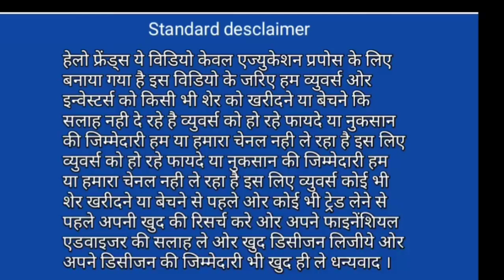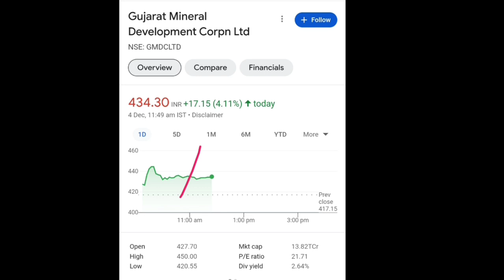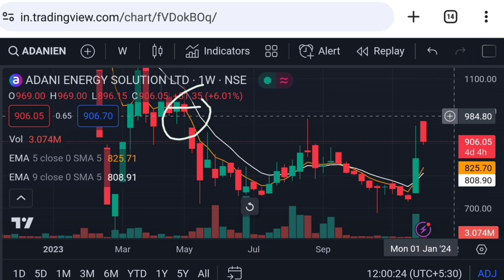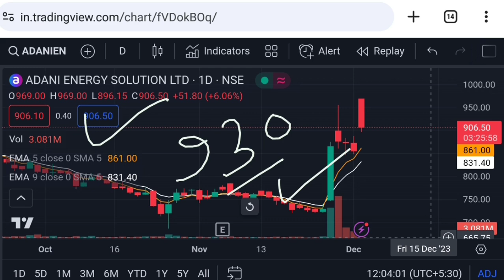Adani energy solutions share latest news | adani transmission share | Vinay Equity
adani energy solutions share live market price analysis
adani energy solutions share live market price action

Vinay Equity

Thanks